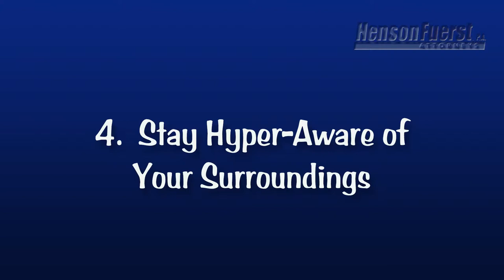Bicycle Safety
What are the top five bicycle safety tips? Let HensonFuerst Attorneys managing partner David Henson illustrate the best ways to prevent injuries on the road.

For more information about legal issues, please visit our And don't forget to watch some of our other videos

(Principal office of Henson & Fuerst, PA:  2501 Blue Ridge Road, Raleigh, NC  27607)

While you can't prevent every accident on the road, there are definitely things you can do to improve your odds of coming home save after a day of cycling. Here are our top 5 cycling safety tips:

1. Be visible.  The sad truth is that most motor vehicle drivers don't watch for cyclists on the road. And if they can't see you, there's a higher risk of being hit, sideswiped, or crowded off the side of the road. To make yourself and your bike as visible as possible:
• Put reflectors or reflective tape on the bike frame and wheels.
• Wear brightly colored clothing.
• If you ride at night or in low-visibility conditions (such as at dawn or dusk, or in the rain or fog), make sure your bike has a light, and wear clothing and a helmet with reflective tape.
• For low-profile bikes, or for added visibility, consider using a bright orange bike flag.

2. Wear a helmet. Most states mandate helmet use for people under age 18. North Carolina state law requires helmets only until age 16. There are many different types of helmets, depending on the person and the type of use: There are helmets for different ages, for road use or commuter use, for mountain, BMX, downhill, and racing bikes. To learn more about helmets, visit the website for the Bicycle Helmet Safety Institute Then, once you read the basics, visit a bike shop that can help fit you with the best helmet for you and your cycling needs.

3. Obey standard traffic rules. Do everything you would typically do as a motor vehicle driver...without "cheating the rules" just because you're on a bicycle. That means no "rolling stops" at stop signs, no "left on red," and no riding against traffic. And even though a bike doesn't have turn signals, you should always use hand signals to indicate turns.

4. Stay hyper-aware of your surroundings. Use all your senses to know all the potential hazards around you: Be on the lookout for less-than-optimal road conditions, such as sand, gravel, glass, snow, ice, or slush. Notice parked cars and remember that people may open car doors directly into your path. Remember, too, that not all drivers are civil to cyclists---that car coming up behind you may resent having to share the road and could try to scare you by swerving close to your bike or by loudly blowing their horn as they pass. If you are aware of the road and other vehicles, you can adjust your riding style and stay safe no matter what comes up.

5. Maintain your bike in good mechanical condition.
• Check the condition of the tires to make sure the rubber is pliable and not cracking.

• Also, make sure the tires are properly inflated to a proper PSI. How do you know what that is? Look on the side of the tire. Most bike pumps now have a pressure gauge built into them, so you don't have to buy a separate one.

• Make sure the brake pads are in good condition. Examine the pads to make sure they are not excessively worn down. No metal should show from the bottom of the pads, and the rubber shouldn't be cracked or look brittle. If you see any of those signs, then it is time replace them.

• Make sure that your gears, shifters, and brakes are working properly. That means taking it for a short test ride before heading out on the road.

• Anyone who has biked more than just a few miles knows the displeasure of having a flat tire. Always take a spare tire tube and changing tool with you so you can fix the flat and get back on the road quickly.

Safety depends on you, your equipment, road conditions, the weather, other drivers, and many other factors. Some things you can control, and some you can't. If you at least keep these 5 bicycling safety tips in mind, you'll ride safely for a long time to come.